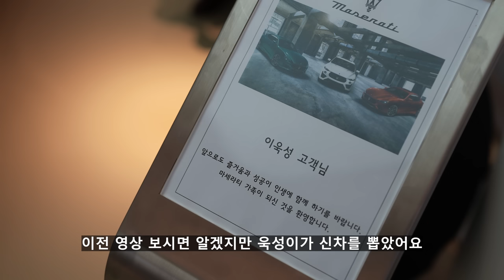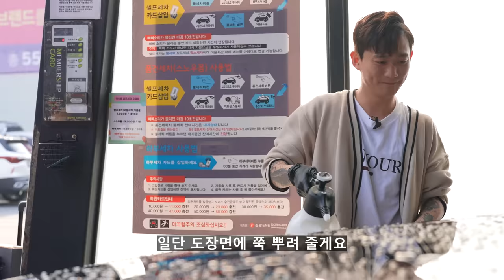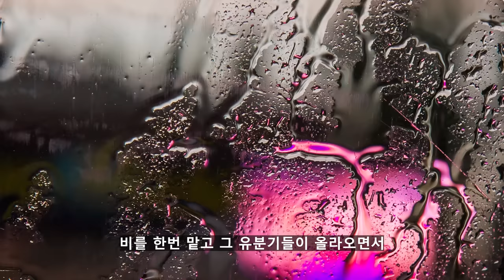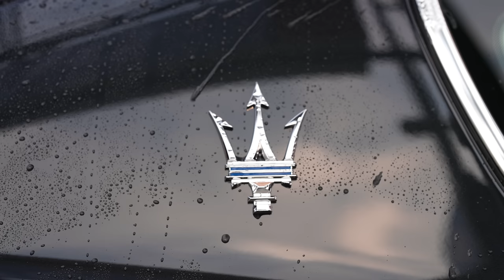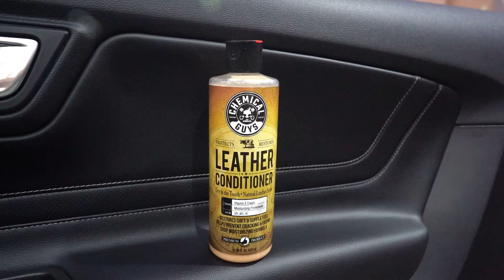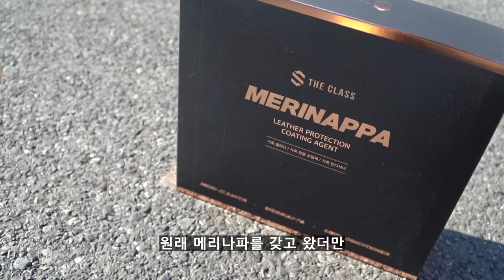신차 셀프세차는 역시 거품솔이지 +_+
욱성이가 신차를 출고하고서 2시간만에 바~로 셀프세차장으로 달려왔습니다 ㅋㅋㅋ 사실 출고날 셀프세차 장비를 모두 들고가서 출고받았죠 +_+

00:00 영상소개
01:14 휠세정
04:28 신차 도장면
05:01 프리워시
07:55 물때 방지 카샴푸
09:12 르반떼 크기
09:45 유막과 철분 제거
14:29 물때가 남는 이유
16:05 타이어와 유리발수코팅
19:14 웻왁스 작업
20:06 가죽 코팅
23:06 감사합니다

오늘 영상에서는 새로운 아이템 추천이 없어서 아쉬우셨쥬?
나름 욱성이가 수년간 리뷰하면서 쓰고싶어 했던 제품들만 꼽아서
사용해봤답니다 ㅋㅋㅋ 유리막 코팅은 어차피 자기 실험 컨텐츠로
차량 많이 사용할 것 같고 탈지를 많이 할 것 같길래 안했답니다

실험 컨텐츠 많이 많이 추천해주세요
논두렁 구르기 철분제거제 뿌리고 3일 방치 등등ㅋㅋㅋㅋ

해당 영상 촬영 당일 저희 텐션과 기분이 너무 좋아서
영상이 주먹구구식인데 (통편집 엄청 당했네^^?)

곧 겨울 내내 쩌들었던 차량을 가지고 와서
봄맞이 풀 디테일링 하는 방법의 영상으로 인사드리도록 하겠습니다!

오늘도 시청해주신 모든 분들께
그리고 저희 꿈을 이루게 도와주신 많은 분들께
진심으로 감사의 말씀 올립니다
사랑합니다 ♥ 더 열심히 뛰겠습니다!!

화~금 11:00 ~ 21:00
토~일 10:00 ~ 21:00